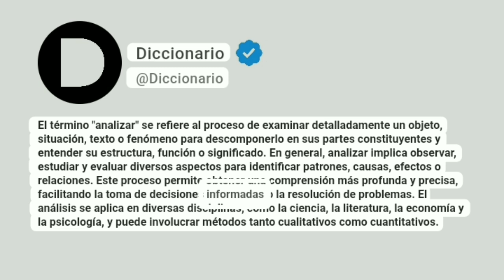Analizar Significado En Español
El término "analizar" se refiere al proceso de examinar detalladamente un objeto, situación, texto o fenómeno para descomponerlo en sus partes constituyentes y entender su estructura, función o significado. En general, analizar implica observar, estudiar y evaluar diversos aspectos para identificar patrones, causas, efectos o relaciones. Este proceso permite obtener una comprensión más profunda y precisa, facilitando la toma de decisiones informadas o la resolución de problemas. El análisis se aplica en diversas disciplinas, como la ciencia, la literatura, la economía y la psicología, y puede involucrar métodos tanto cualitativos como cuantitativos.